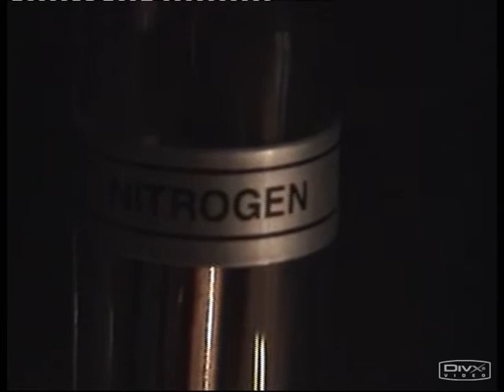Nitrogen spectral light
Observing Nitrogen spectral light with a 1000 l/mm difraction grating